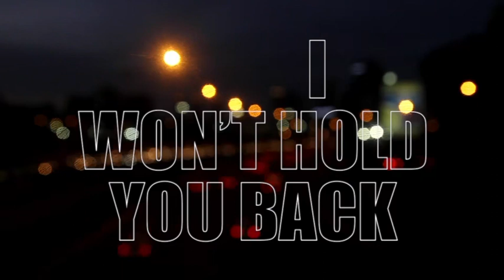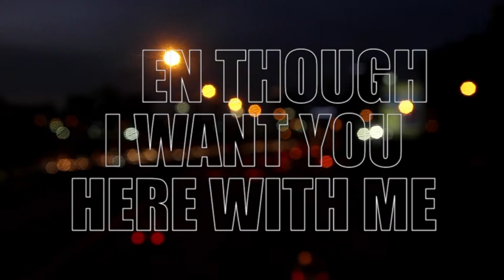Matt Williams - Back to Me (Official Lyric Video)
New Single "What We're Known For" Available for PRE-SAVE New Album Available Amazon Lyric video for Matt Williams’ new smash hit “Back to Me” Hit the link to preorder you copy of the new EP!